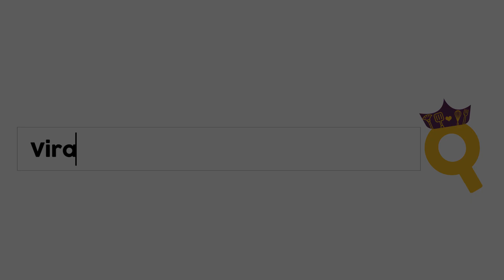The Hows Of Us Teaser Reaction with Jordan and Via | Momshie Karla: Reyna ng Chikahan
Mga Momshies, ito na ang bagong episode ko! Espesyal ang episode na ito dahil papanoorin ko for the first time ang 'The Hows of Us' movie teaser ng KathNiel! Watch nyo na rin!